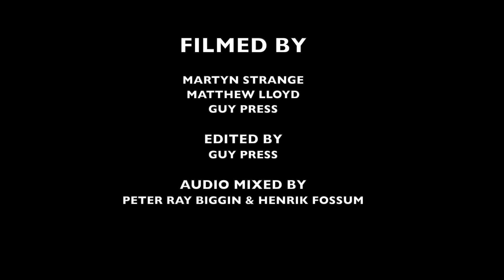The PB Underground "30 Days" Feat Chenai Zinyuku HQ Version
Live @ Under The Bridge in London June 28th 2013

Drums - Pete Ray Biggin
Bass - Ben Epstein
Guitar - Ben Jones
Keyboards - Dan Bingham
Lead Vocals - Chenai Zinyuku
Backing Vocals - Brendan Reilly
Backing Vocals - Holly Petrie
Backing Vocals - Rebecca Freckleton
Baritone Sax - Tom Richards
Tenor Sax - Simon Willestcroft
Trumpet - Dan Carpenter
Trombone - Nichol Thomson

Mixed By
Pete Ray Biggin and Henrik fossum

Thank you to Martin Strange and Matt for there camera work
Video shot and Edited By Guy Press